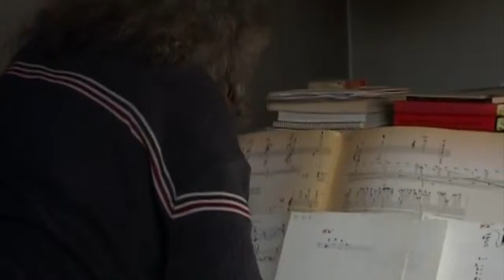Urs Peter Schneider - 36 Existenzen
Ausschnitte aus dem Film "Urs Peter Schneider: 36 Existenzen;
Ins Unbekannte der Musik" von Urs Graf.

Produktion: Filmkollektiv Zürich

Mit freundlicher Genehmigung von Urs Peter Schneider.